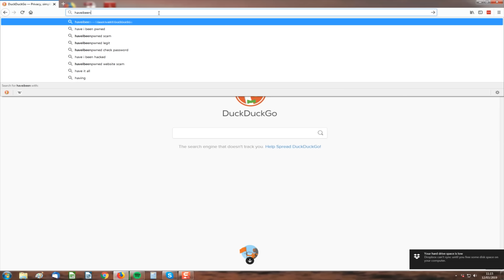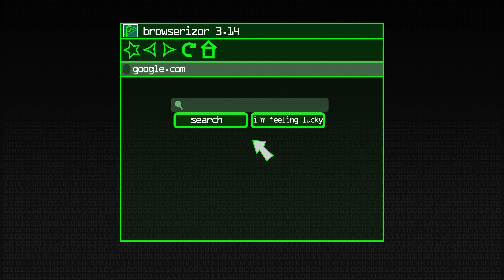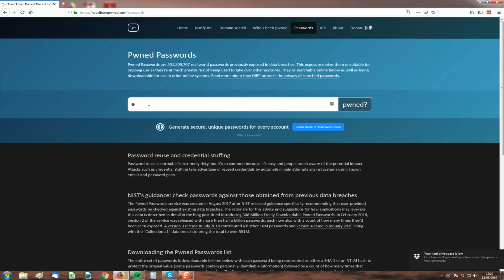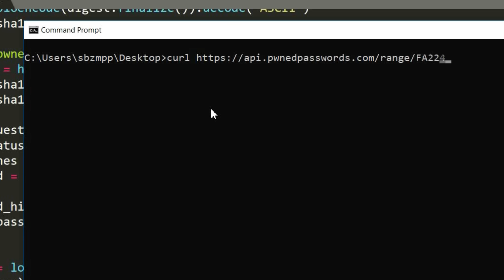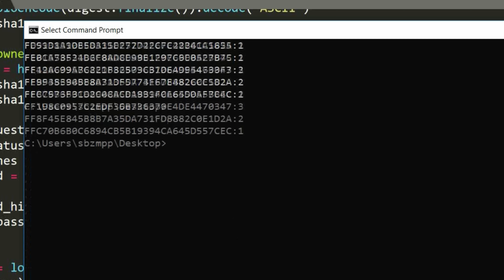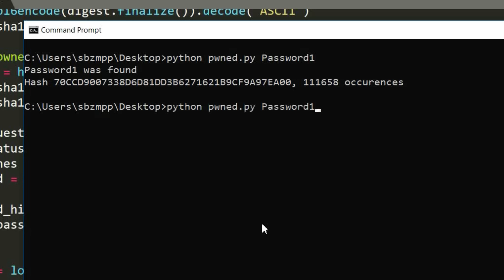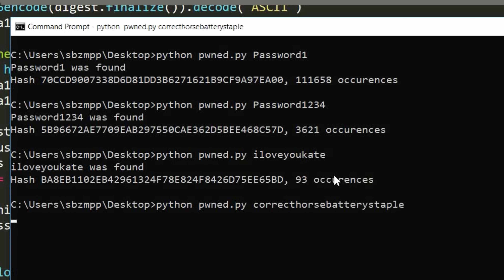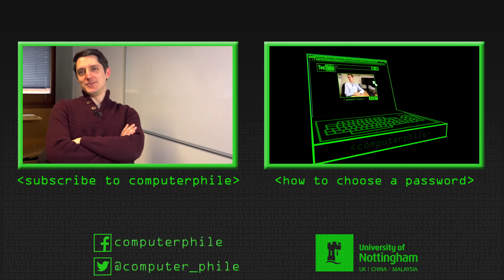Have You Been Pwned? - Computerphile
Would you type your password into a random box on the internet? Dr Mike Pound on ensuring your password hasn't already been hacked.